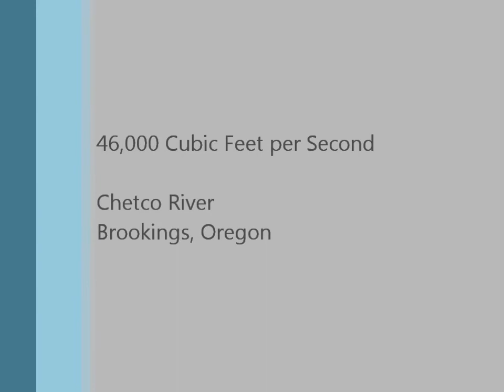Chetco Flood 01-2012.wmv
Chetco River Flooding